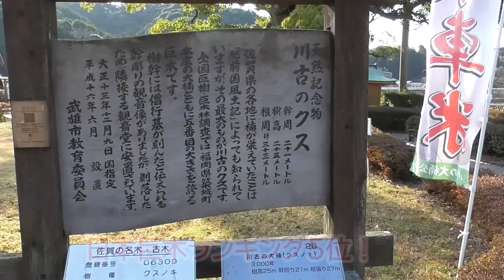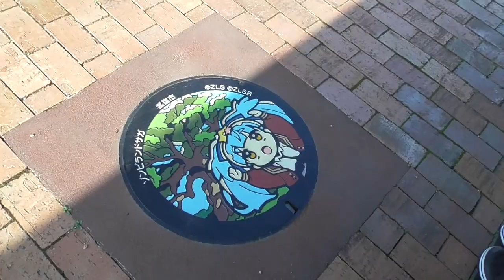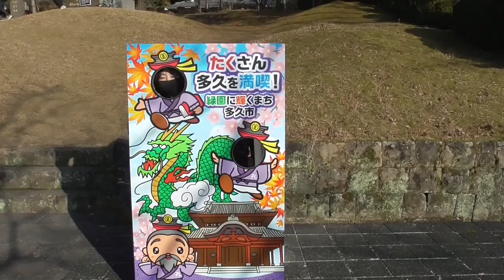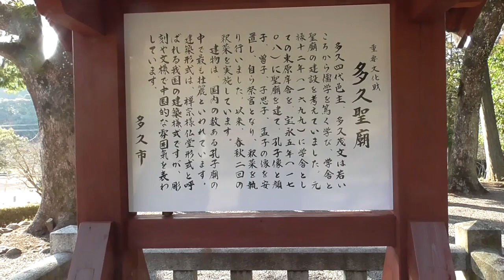★FamilyVlog【佐賀観光地】日本の巨木第５位「川古の大楠」と多久聖廟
お出かけブログ・ビデオブログがメインのファミリーチャンネルです。
主に、鉄道動画、踏切動画、お出かけ動画を投稿しています。
出演している「まにゃと」「まにゃママ」「とにじゃ」のお出かけ動画をゆるっと見てくださいね。
素敵な場所だなーとか、行ってみたいなーとか思っていただけたら嬉しいです。

Outing blogs and video blogs are the main family channels.
I mainly post railway videos, railroad crossing videos, and outing videos.
Please take a look at the outing videos of "Manyato", "Manya Mama", and "Tonija" that are appearing.
I would be happy if you could think that it is a wonderful place or that you want to go there.

Thank you for your channel registration, high evaluation, and comments.